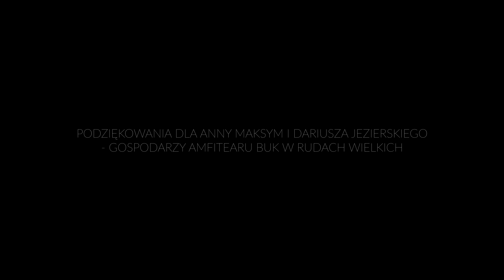Chwila Nieuwagi i Kuba Blokesz - Jelen // Vintage Sessions 4K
Pamiętaj o włączeniu najwyższej jakości!

słowa: Jindřich Polák
muzyka: Jindřich Polák, Ondra Málek,
Martin Kasal

@ Amfiteatr Buk, Rudy Wielkie. Odkrywamy muzykę.